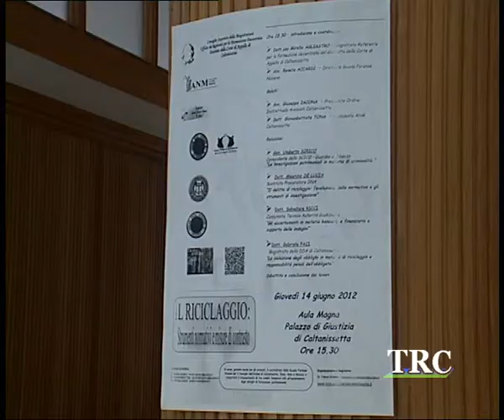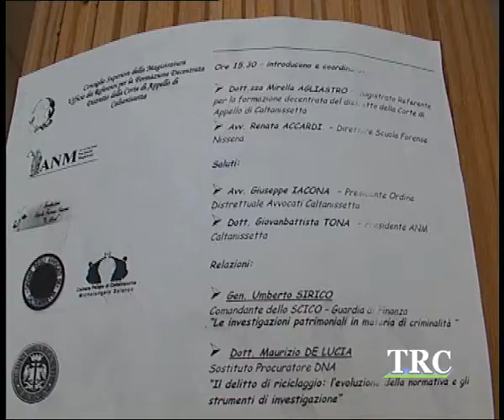Caltanissetta Corso del Csm sul "riciclaggio" TRC Tele Radio Canicattì